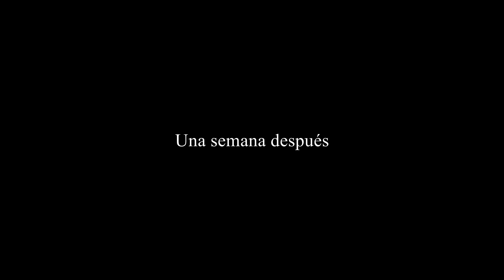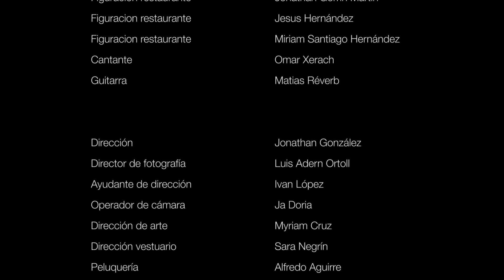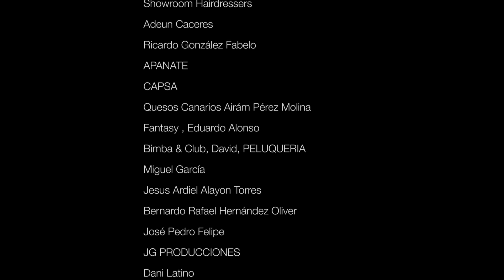Corto M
Mascarpone Boss. Juancho Aguiar
Mano derecha Mascarpone. Winslow M. Iwaki
Pasquale Boss. Gor Ortega Rufino  Mano derecha de Pasquale. Nauzet Marcial Cabrera García
Speedy. Yeriot  Miguel Cruz Bermudez
Figuración Mafioso. Jesus Ardiel Alayon Torres
Figuración Mafioso. Ruymán Reyes  Figuración Mafioso. Iván Medina  Figuración Mafioso. Agoney Mollo de la cruz
Figuración Mafioso. Moises Rodriguez Borges
Figuración Mafioso. Miguel García
Figuración Mafioso.  Roberto Carlos Cabrera Montesdeoca
Figuración Mafioso. Victor Massanet
Figuración Mafioso.  Besay García Dorta
Mozo 1.  Samuel Expósito Trujillo
Mozo 2.  Dani Darias Hernández
Mozo 3.  Ricardo González Fabelo
Camarera principal. Jessica Armas
Figuración restaurante. Monica Hernández
Figuración restaurante.  Barbara González
Figuración restaurante.  Mahmoud Amin Torres
Figuración restaurante.  Judith Armas Almenara
Figuración restaurante.  Jonathan Gorrin Martin
Figuración restaurante. Jesus Hernández
Figuración restaurante. Miriam Santiago Hernández
Cantante. Omar Xerach
Guitarra. Matias Réverb
Director y Guión Jonathan González
Director de fotografía . Luis Adern Ortoll
Ayudante de dirección. Ivan López
Operador de cámara. Ja Doria
Dirección de arte. Myriam Cruz
Dirección vestuario. Sara Negrín  Peluquería. Alfredo Aguirre
Maquillaje. Laura Arias
Jefe Eléctrico. Luis Adern Febles
Eléctrico. Dani Latino
Producción 1. Nadia Castilla
Producción 2. Beatriz Fariña  Auxiliar Producción.  Yolanda Mesa  Script. Zulema Díaz
Sonidista. Alejandro Serrano González
Making off. Jesús Cabrera Mendoza
Ayudante de Script. Sonia Celdrán Campos
Ayudante de arte. Esteban Machín González
Ayudante de cámara.  Fernando Arriaga Hardisson
Making of video . José Manuel Aparicio garcia
Diseño logo. Myriam Cruz
Diseño cartel. Ja Doria
Montaje. Manolo Tricás
Corrección de COLOR. Manolo Tricás
Postproducción audio. Manolo Tricás
VideoFx. Alejandro Serrano González
Postproducción.  Alejandro Serrano González

JOCAR, Juan Antonio  vehículo  Centro las Madres, Ayuntamiento San Cristóbal de La Laguna  sala  reuniones
TROY TEATRO Adeun Cáceres
Ricardo González Fabelo
APANATE CAPSA
Quesos Canarios Airám Pérez Molina
Fantasy Eduardo Alonso
 Bimba & Club, David, PELUQUERIA
 Miguel García
 Jesus Ardiel Alayon Torres
 Bernardo Rafael Hernández Oliver
 José Pedro Felipe
 Escuela Los Realejos
 JG PRODUCCIONES
 Dani Latino
 Culturamanía

True Life Films

IG.True Life Films
Facebook. True Life Films
IG.Jonathan González